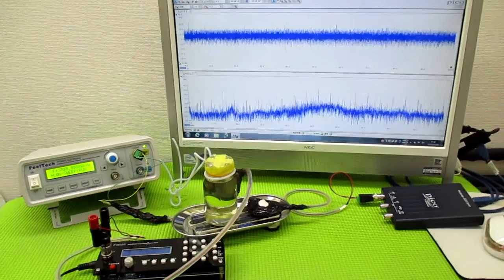オリジナル製品：超音波発振プローブを利用した超音波制御技術